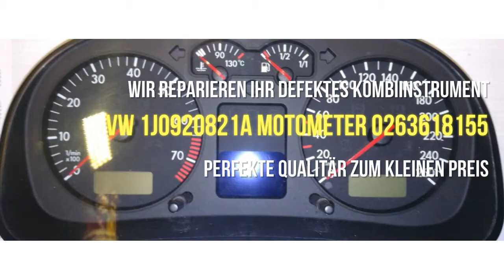VOLKSWAGEN VW 1J0920821A MOTOMETER 0263618155 Tacho Kombiinstrument reparieren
VOLKSWAGEN VW 1J0920821A MOTOMETER 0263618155
VOLKSWAGEN-VW Bora 1.6 (1J) Bj. 2000 Motorcode AKL
VOLKSWAGEN-VW Golf 1.6 (1J) Bj. 1999 Motorcode AKL
Motor springt nicht an
Wegfahrsperre gibt nicht frei.
Wagen springt nicht an
Lautsprecher für Warntöne ohne Funktion
Tageskilometerzähler lässt sich nicht zurückstellen
Ausfall Geschwindigkeitsanzeige